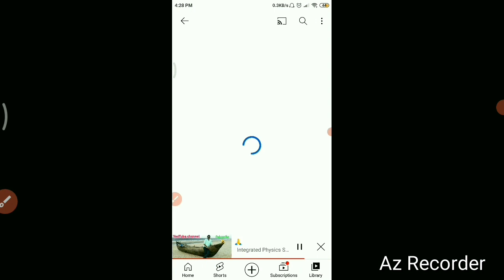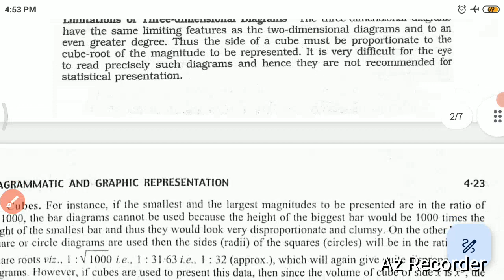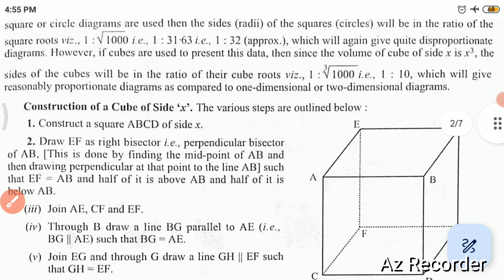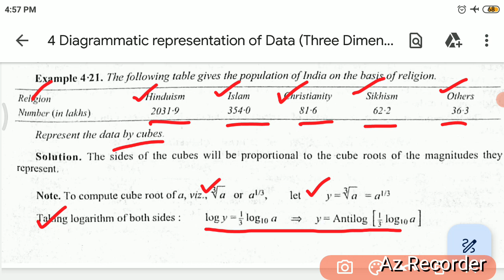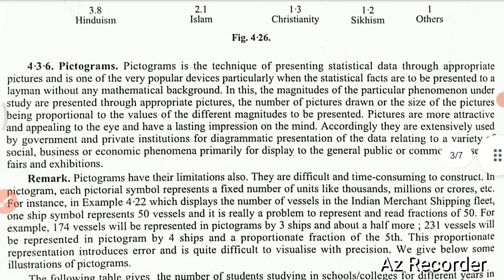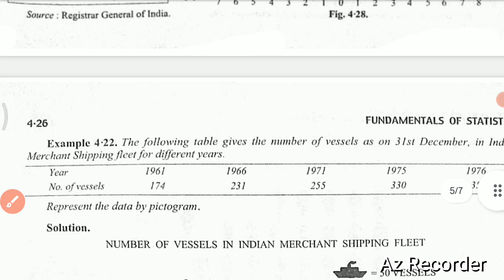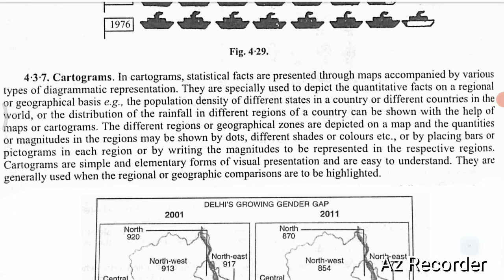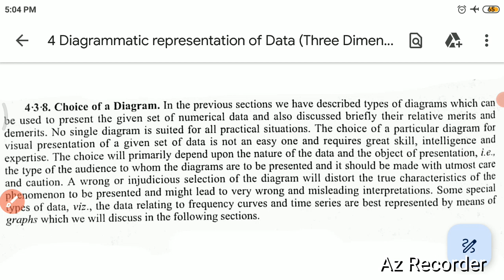Diagrammatic representation of Data (Three Dimensional, Pictograms & Cartograms)